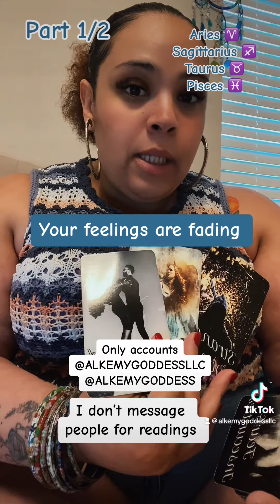6/15/2023 part 1/2… just seeing it for what it is…